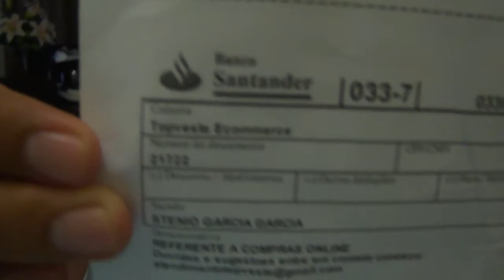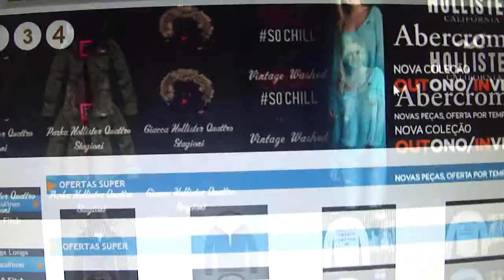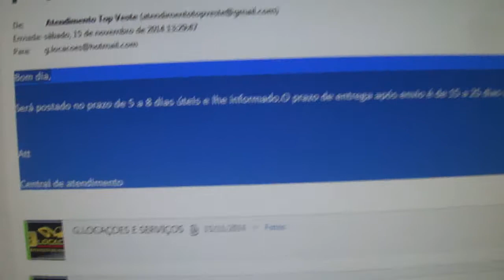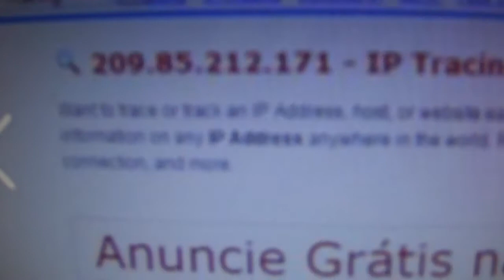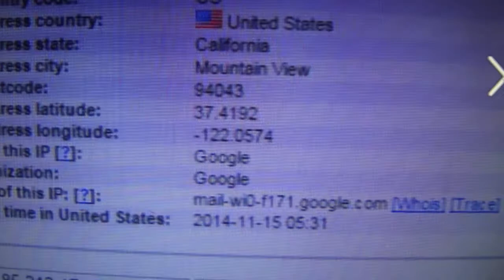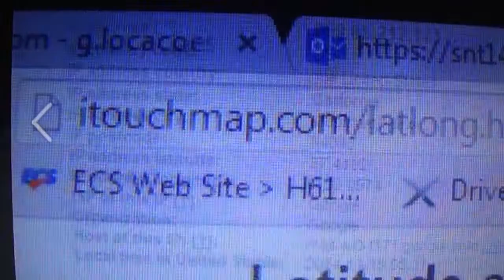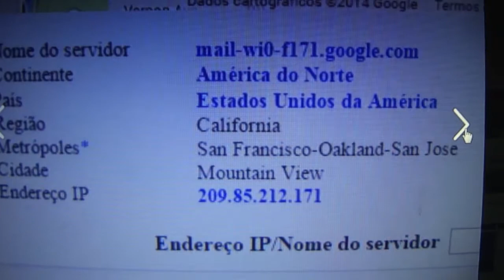A TOP VESTE É UM SITE FRAUDULENTO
AMIGOS CONSUMIDORES,

,,,,,, ESTOU AQUI HJ INDIGNADO COM O SITE TOP VESTE POIS A FALTA DE RESPEITO AO CONSUMIDOR É MUITO GRANDE, PAGUEI POR MINHA MERCADORIA E NAO RECEBI O PRODUTO E NEM MEU DINHEIRO DE VOLTA, PUDE PERCEBER QUE A TOP VESTE SE TRATA DE UM SITE FRAUDULENTO CRIADO PARA LESAR NOS CONSUMIDORES DE BOA FÉ. NAO COMPRE NESSE SITE POIS VC VAI FICAR NO PREJUÍZO ESTOU ENTRANDO COM UMA AÇÃO JUDICIAL CONTRA O SITE E CONTRA O BANCO NO QUAL A TOP VESTE MANTEM PARCERIA. NAO SEJA MAIS UM CONSUMIDOR ENGANDO A TOP VESTE NAO ENTREGA SEU PRODUTO!! REALIZEI UMA PESQUISA ATRAVÉS DO Nº DO IP: DP E MAIL QUE RECEBI DA TOP VESTE E PUDE DESCOBRIR QUE A ORIGEM DESSE E MAIL É DOS ESTADOS UNIDOS - ESTADO DA CALIFÓRNIA -CIDADE: Mountain View .ACIONEI MEUS ADVOGADOS PARA QUE POSSAMOS JUNTOS DESCOBRI QUEM ESTAR POR TRAZ DE TUDO ISSO!! VAMOS COMEÇA PELO BANCO SANTANDER NO QUAL EMITIU A BOLETA PARA SABER EM QUAL CONTA FOI PARAR VALOR PAGO, OUTRA ATITUDE É INFORMA AS AUTORIDADES AMÉRICANAS PARA QUE POSSA LOCALIZAR O ENDEREÇO NO QUAL DESCOBRIMOS ATRAZ DO IP: DO EMAIL...E ETC. VAMOS CONTINUAR NOSSOS TRABALHOS PARA QUE NOVOS CONSUMIDORES FIQUEM NO PREJUISO IGUAL EU FIQUEI, MAS UMA COISA EU DIGO PERDI R$: 800,00 REAIS EU GASTO 100 VEZES ESSE VALOR MAS EU DESCUBRO QUEM ESTA POR TRAZ DESSA SAFADEZA!! DISPONHO ---STENIO GARCIA - CIDADE DE BAIXO GUANDU ES - CEP: 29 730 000.